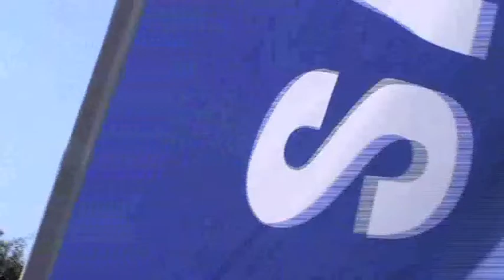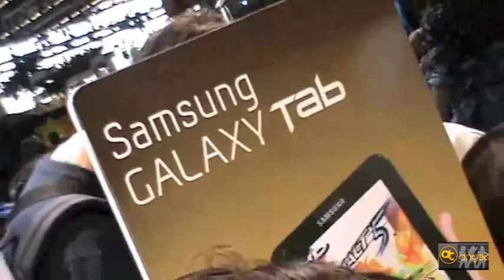Pompom Girls "Angels" avec Samsung.